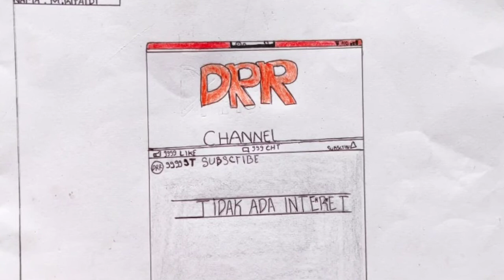Lihat Hasilnya Sayembara Desain Logo YouTube | Inspirasi | DR Ramadhan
Kreasi Lomba Logo YouTube DRR Chanel